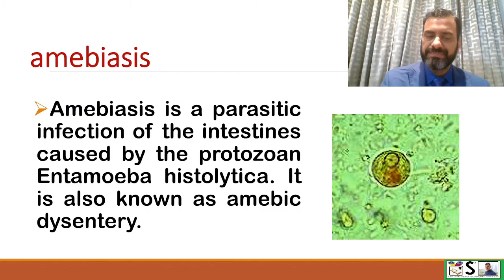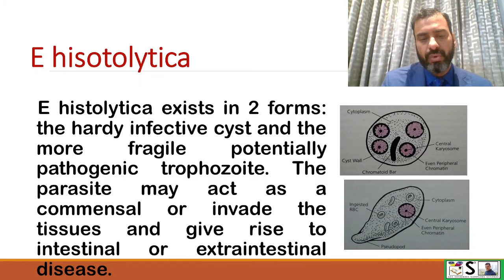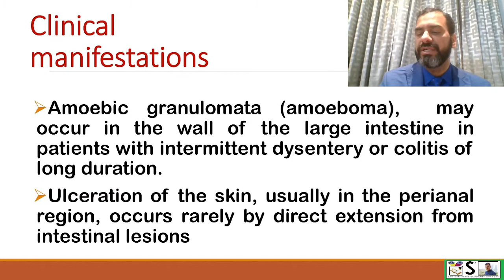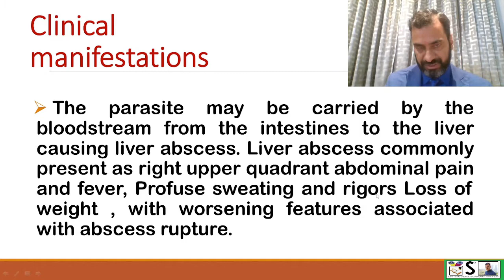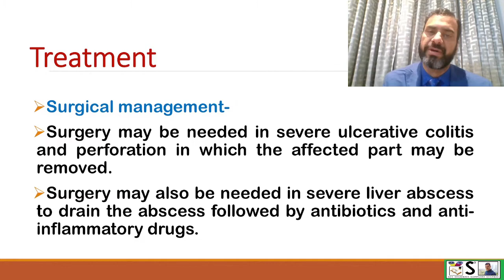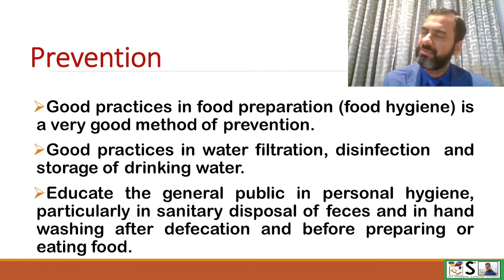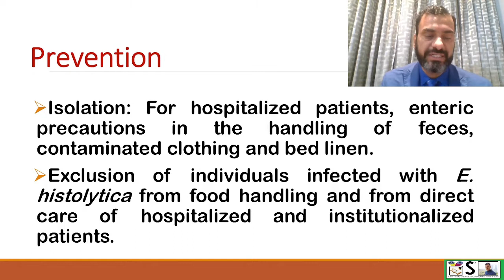AMOEBIASIS | AMOEBIC DYSENTRY | BLOODY DIRRHOEA | DIRRHOEA WITH MUCUS | E. HISTOLYTICA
THIS VIDEO EXPLAINS about AMOEBIASIS IN EASY WAY